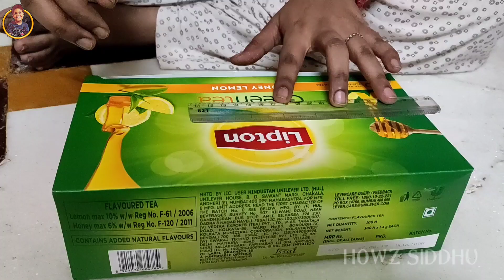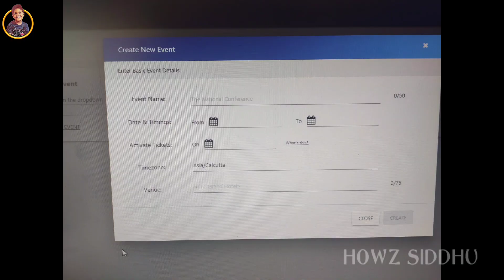Master Movie Night | DIY Movie Night | Movie Night Decor at Home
Hi all,

MASTER MOVIE NIGHT

In this video, we are going to see how to easily set up room for a movie night.

We all are movie lovers, that too we love the experience of going to theatres with family and having fun.

Because of pandemic we can't risk our adults and kids, so let's set up our room for a movie night with minimum décor we usually have at home...

It was really fun to have movie night at home, kids as well as elders loved this.😍😍😍.

Hope you all will try this fun at your home.

For more videos, checkout our YTC

LINK

master movie in amazon prime, amazon prime video master movie,
amazon master movie
movie night decorations diy movie night decor
movie night decoration ideas movie night easy set up
Vijay movie
Vijay sethupathi movie
Andrea movie
backyard movie night decor movie night party decorations movie night home decor
Fun night for family
Master movie